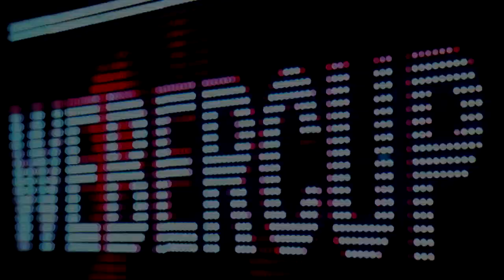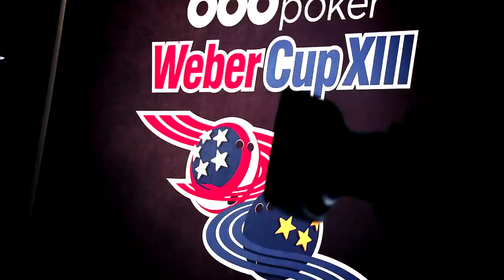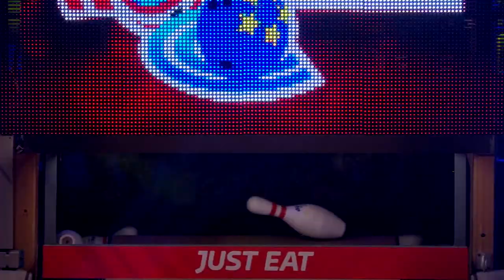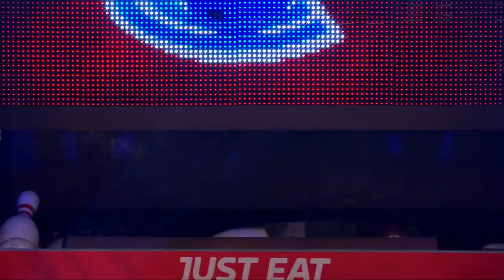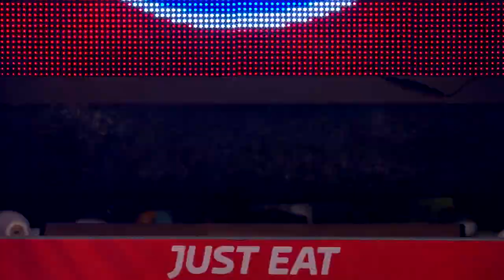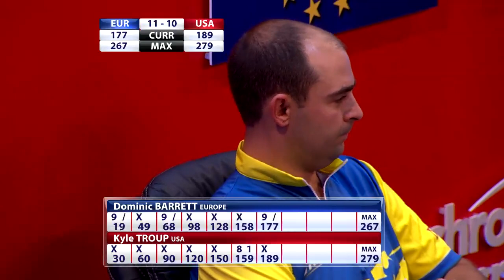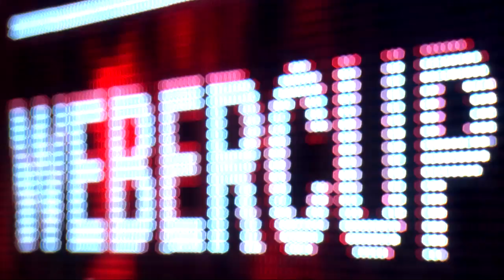Weber Cup 2017 Ep.11 - Larsen vs Rash & Barrett vs Troup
Europe hold a slim advantage but can the USA claw it back to make a contest of it on the last day?